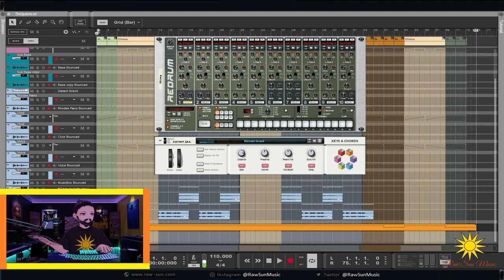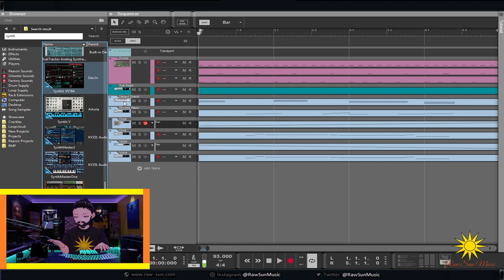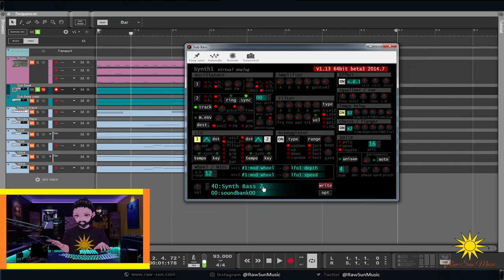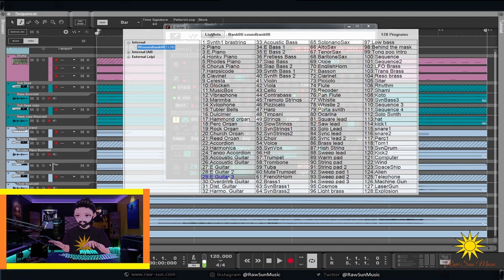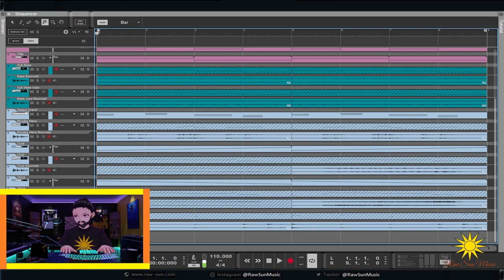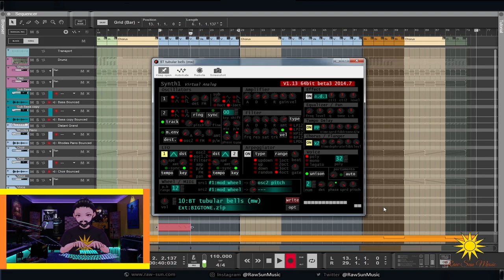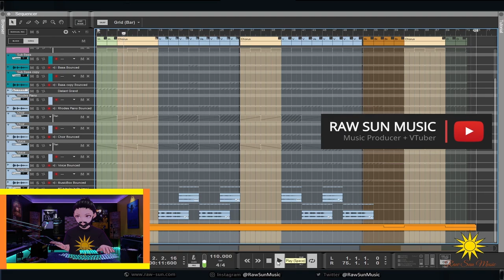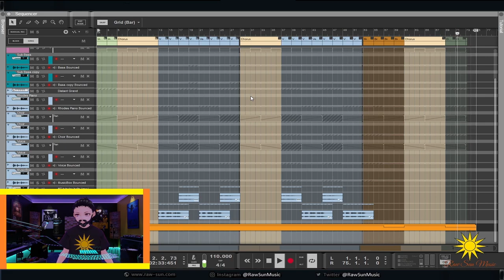Revisiting A Classic Free Plugin To Make A Beat | Reason Studios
In this Video we Revisit one of my favorite Free Plugins : Synth1 Virtual Analog by Daichi Laboratory, and use it as my main instrument to make a Retro Wave Beat from Scratch in Reason 11 Suite my DAW of choice from Reason Studios. We also use my custom Linn Drum Kit on Reason's Redrum Drum Sequencer, and Reason's Keys & Chords Combinator. We completely finish the track from start to finish, including arrangement, and mixing. I also did a quick master with Ozone 8. The Goal was to create a retro 1980's Vibe/ Song with mainly Synth1 Virtual Analog, a free to download Vst. The Link to Downloaded it  yourself is below. If you like the final track, let me know down in the Comments. See you in the Next Session. Hope you enjoy.

Raw Sun Music

Time Stamps:

Intro : 00:01
Getting Started : 00:50
The Chords : 01:21
The Keys : 01:39
The Choir : 03:49
The Voice : 04:55
The Bass : 05:35
The 2nd Bass : 06:32
The Linn Drum : 07:51
The Music Box : 08:33
The Percs & More Drums : 10:14
The Arrangement : 12:34
The Bells : 13:58
The Sauce : 16:24
The Finished Track 19:05
Outro 21:52

Music Albums by Raw Sun Music